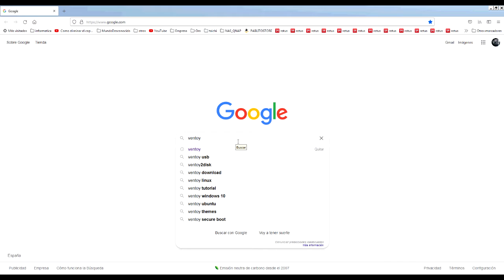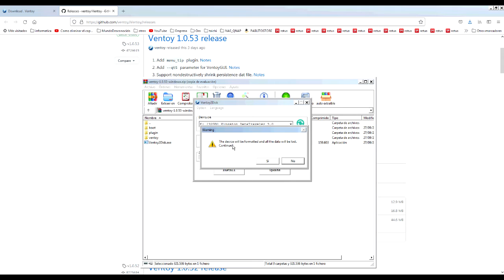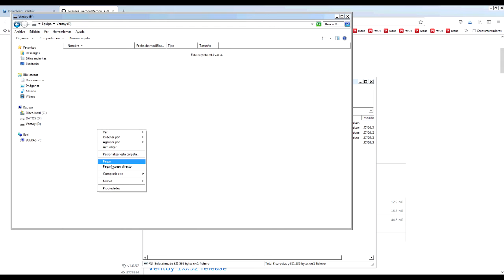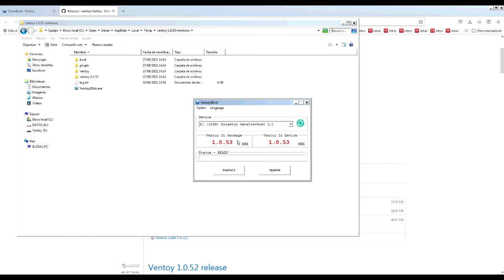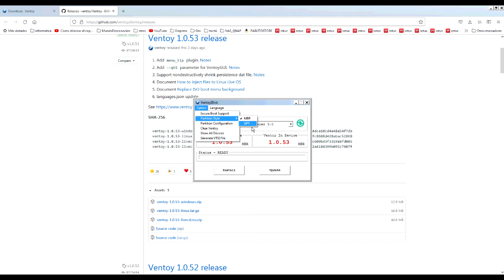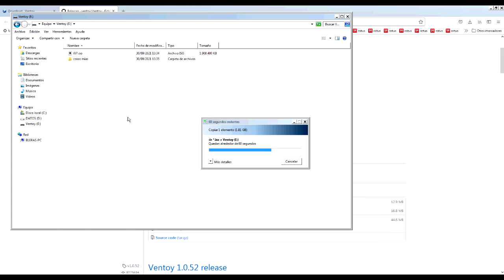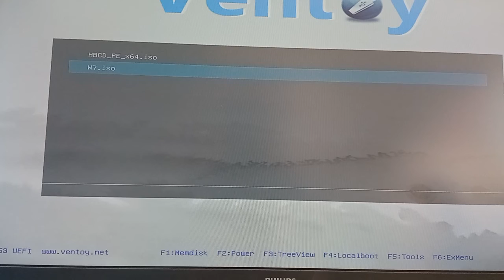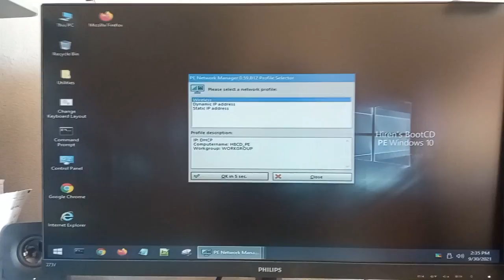🤖 VENTOY alternativa a RUFUS y YUMI | PenDrive - Usb booteable arrancable.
🤖 VENTOY alternativa a RUFUS y YUMI. Podrás tener varias ISO en tu USB PenDrive y arrancarlas fácilmente.